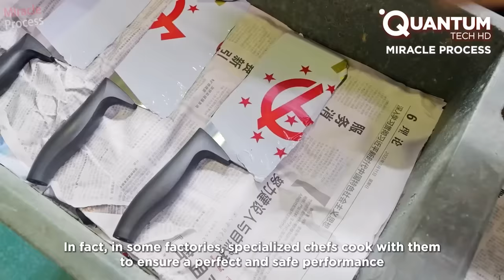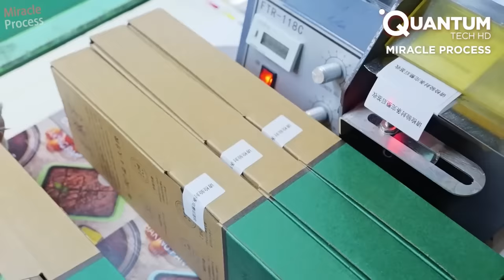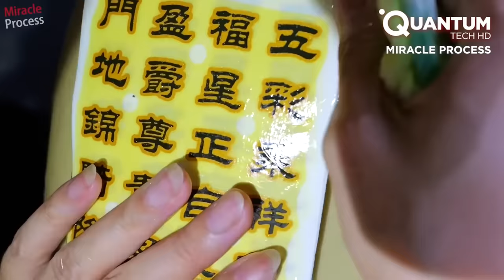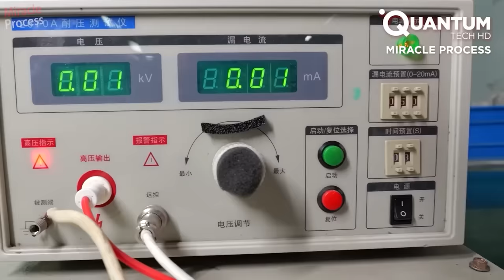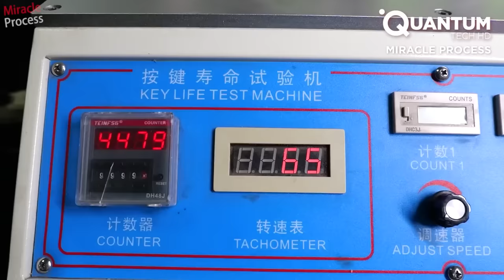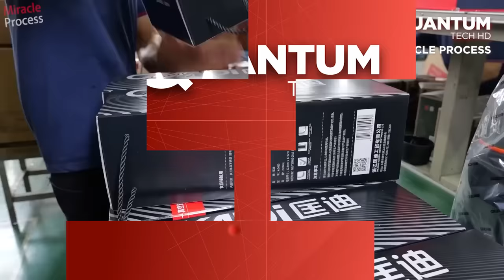China's Top 5 Manufacturing and Mass Production Videos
Industrial manufacturing stands as the backbone of modern society, driving economic growth, technological advancement, and societal progress. It encompasses the processes by which raw materials are transformed into finished goods, creating a vast array of products that fulfill our daily needs and desires.

In this video you will able to know (thanks to Yunica) some of the most curious and interesting industrial manufacturing processes of everyday objects.

If you are willing to know which processes are we talking about, don't hesitate to watch the video!